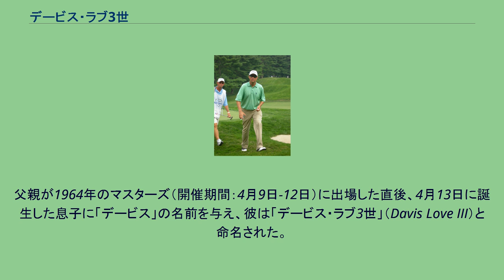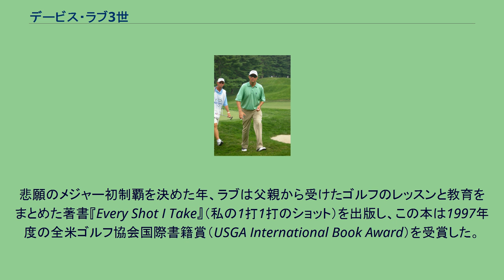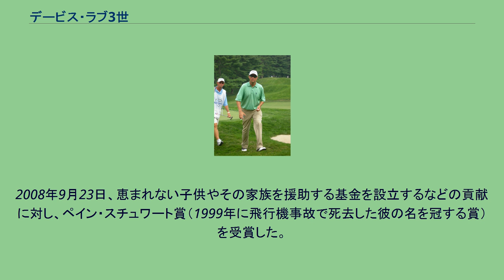デービス・ラブ3世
デービス・ラブ3世（Davis Love III、1964年4月13日 - ）は、アメリカ合衆国・ノースカロライナ州シャーロット出身の男子プロゴルファー。
1997年の全米プロゴルフ選手権優勝者である。
彼は長年にわたり、アメリカを代表するプロゴルファーの1人として活動を続け、これまでにアメリカPGAツアーで21勝を挙げた。
1998年に日本の中日クラウンズで優勝したこともある。
世界ランキング自己最高位は3位。
父親のデービス・ラブ2世（デービス・ラブ・ジュニア）は著名なプロゴルファーで、彼の家族はアメリカ有数のゴルフ一家として知られる。
父親が1964年のマスターズ（開催期間：4月9日-12日）に出場した直後、4月13日に誕生した息子に「デービス」の名前を与え、彼は「デービス・ラブ3世」（Davis Love III）と命名された。
早くから父親の英才教育を受け、ノースカロライナ大学を経て1985年にプロ入り。
同年11月のPGAツアー「クオリファイイング・スクール」（シード権獲得のための資格試験）に7位で合格し、1986年からツアーのメンバーになった。
1987年4月の「MCIヘリテージ・ゴルフクラシック」でツアー初優勝。
1988年、彼にゴルフを教えた父親のデービス・ラブ2世が航空機事故のため53歳で死去した。
1987年から1996年までの間に、ラブはPGAツアーで10勝を積み上げた。
1992年にはプレーヤーズ選手権を含む年間3勝を挙げ、ツアーの賞金ランキング2位に入る。
しかし、メジャー大会ではしばらく不運な成績が続き、1995年マスターズ2位・1996年全米オープン2位タイなどがあった。
1995年マスターズではベン・クレンショーに1打届かず、1996年全米オープンでもスティーブ・ジョーンズに1打及ばなかった。
ようやく1997年の全米プロゴルフ選手権で、ラブは4日間通算 11 アンダーパー（-11, 66＋71＋66＋66＝269ストローク）で回り、2位のジャスティン・レナード（直前の全英オープン優勝者）に5打差をつけて優勝した（優勝のパットを決めたとき、まるで天国の父親が彼を祝福するかのように空には大きな虹が架かっていたというエピソードがある）。
この年の開催コースは、ニューヨークにある「ウィングドフット・ゴルフクラブ」（パー70）であった。
悲願のメジャー初制覇を決めた年、ラブは父親から受けたゴルフのレッスンと教育をまとめた著書『Every Shot I Take』（私の1打1打のショット）を出版し、この本は1997年度の全米ゴルフ協会国際書籍賞（USGA International Book Award）を受賞した。
全米プロゴルフ選手権優勝の翌年、デービス・ラブ3世は1998年の国際招待ゴルフ・中日クラウンズで来日し、2位に大会新記録となる8打差をつけて優勝した。
これが彼の唯一の国際試合優勝である。
彼は2003年に再び充実した年を送り、自己最高記録となる年間4勝を挙げて、世界ランキング3位に食い込んだ。
この中には1992年以来11年ぶりのプレーヤーズ選手権優勝もあり、ツアーの賞金ランキングでも1997年以来6年ぶりの3位に入った。
しかしその後は不調に陥り、2008年には最終戦を前に賞金ランクは来季シードとなる125位のボーダーライン上の118位と苦しんだ。
しかしフォールシリーズ最終戦となる11月の「チルドレンズ・ミラクル・ネットワーク・クラシック」優勝により、ラブはPGAツアー優勝を「20勝」の大台に乗せ、これにより来季シードだけではなくPGAツアーの永久シードを獲得した。
2008年9月23日、恵まれない子供やその家族を援助する基金を設立するなどの貢献に対し、ペイン・スチュワート賞（1999年に飛行機事故で死去した彼の名を冠する賞）を受賞した。
2012年と2016年のライダーカップのアメリカ主将に任命された。